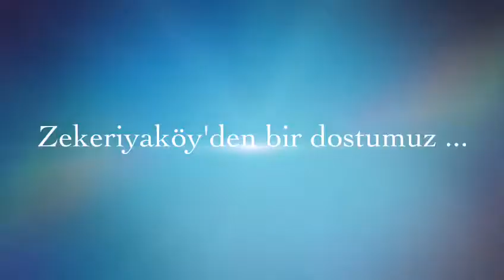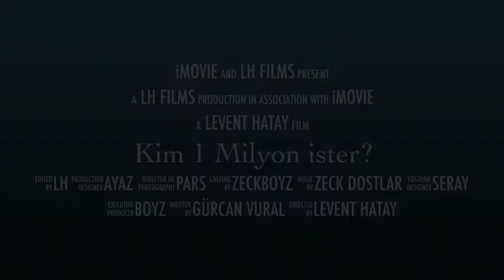2016 Gurcan "Kim Milyoner Olmak İster" Film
Gürcan Vural ile ilgili Kim Milyoner Olmak İster filmi